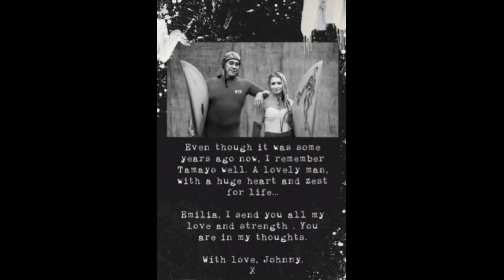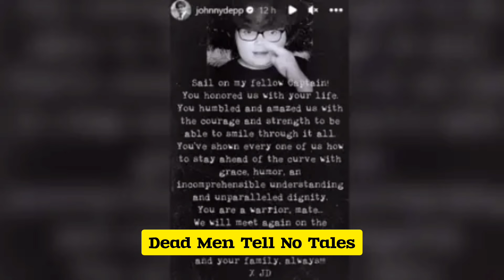"Johnny Depp's Emotional Tribute to Beloved 'Pirates of the Caribbean' Co-Star Killed by Shark"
Video Description:In this heartfelt video, we explore Johnny Depp's touching tribute to his 'Pirates of the Caribbean' co-star who tragically lost their life in a shark attack. Depp shares his memories and the impact his co-star had on the set and in his life. Join us as we remember and honor this incredible talent.

Tags:Johnny DeppPirates of the CaribbeanJohnny Depp tributeShark attackCelebrity newsHollywood newsMovie starsTragic deathCo-star tributeHeartfelt tributeJohnny Depp emotionalPirates co-starMovie set memoriesCelebrity tributesFamous actorsJohnny Depp 2024Hollywood updatesMovie industryShark incidentsJohnny Depp latest newsPirates of the Caribbean castEmotional momentsTribute videoCelebrity deathsRemembering co-starsFilm industryHollywood legendsJohnny Depp interviewMovie tragediesCo-star deathsShark attack victimTribute to co-starActor tributesFilm newsEntertainment newsLatest celebrity newsHollywood starsIn memoriamFamous deathsMovie cast tributeJohnny Depp fansCo-star memoriesMovie historyCelebrity storiesHonoring actorsHollywood storiesPirates franchiseEmotional tributesCelebrities 2024Movie news